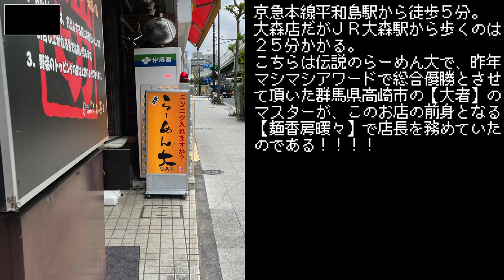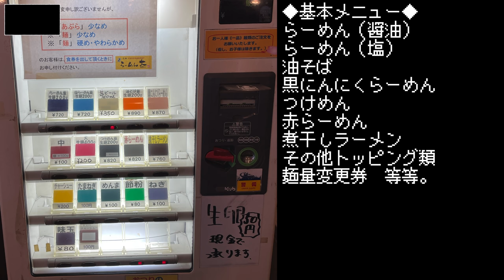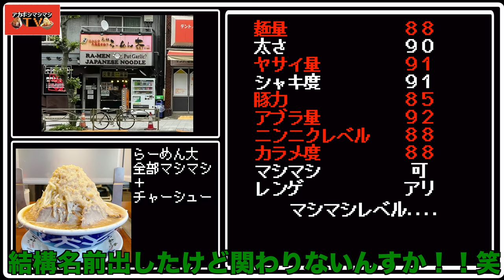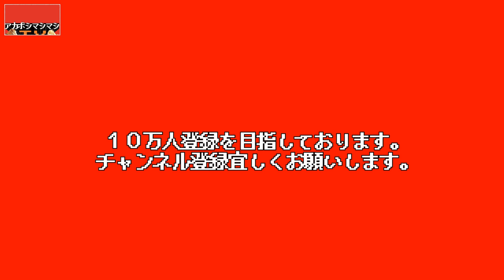自家製麺大者の店主がいたお店を引き継いでOPENしたらーめん大がコチラ【らーめん大大森店】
今回は大田区大森東にあるらーめん大さんへ。
一見すると良い意味で何の変哲もないらーめん大さんだが、
何を隠そう、このお店の前にあった【麺香房暖々】さんのマスターが、
あの群馬の巨人、【自家製麺大者】のマスターなのである。
居抜きでらーめん大となったので、厨房の作りやカウンターなどは
あの頃のままという噂があるが、メニューや味はどうなのか？
その真相に迫る。

〜BGMの出典〜
オープニング
『8-bit Title』